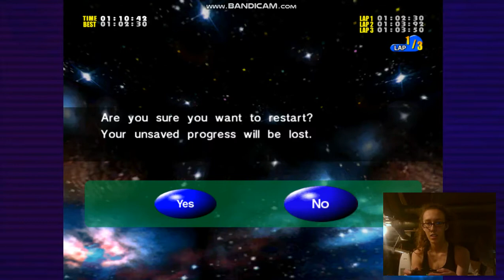HAPPY BELATED BIRTHDAY, SONIC. Sonic Adventure DX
Well, I bet you are wondering why this is uploaded today and not yesterday. I was at the 30th anniversary symphony that was broadcasted live on YouTube yesterday. Was it touching? Yes. Was it awesome? Absolutely. Was it a teaser of Sonic Unleashed being ported to PC? Ehh... that is open for interpretation.

AW, PUDDIE. I'M GLAD THAT YOU WERE THERE. THANK YOU FOR THE MANY BIRTHDAY WISHES. YOU DON'T NEED TO WISH ME A HAPPY BIRTHDAY AGAIN.

Follow me on Wattpad: @PuddieBlackcat